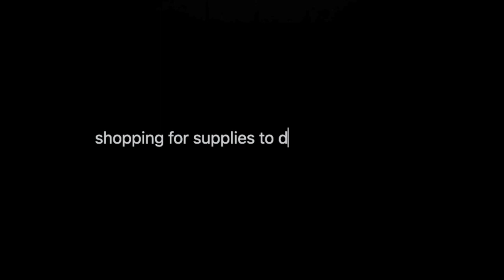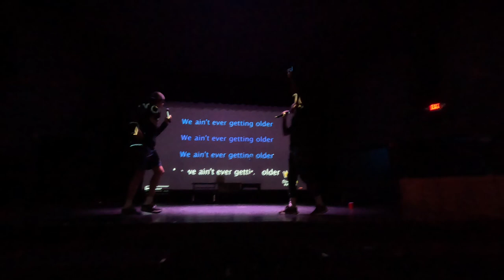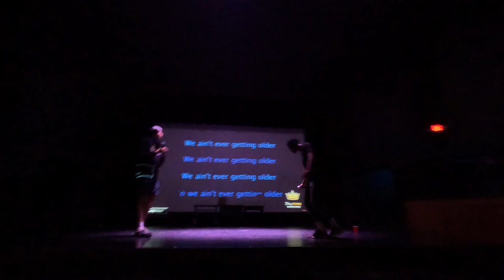the last few days of senior year